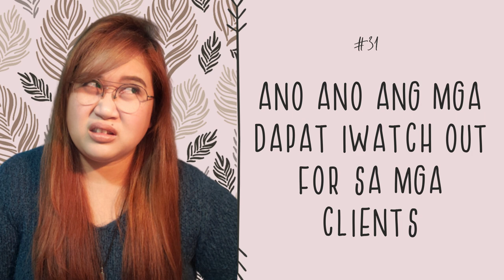031 Client Redflags To Watch Out For In Freelancing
We've just done coaches redflags, now pagusapan naman natin yung redflags na dapat i-watch out for sa clients mo.